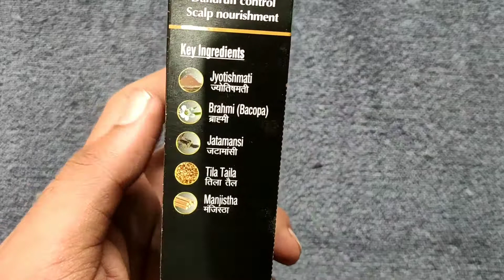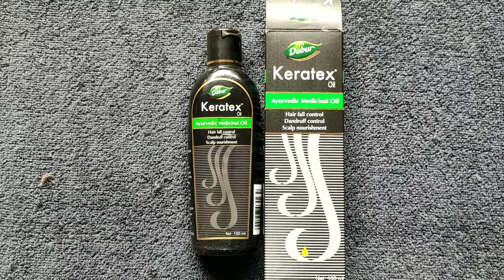Dabur Keratex Hair Oil Benefits & Uses | Hair Fall & Hair Growth Ayurvedic Oil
Dabur Keratex Hair Oil Benefits & Uses | Dabur Keratex Oil For Hair Fall & Hair Growth In Hindi

Dabur Keratex Oil Ayurvedic Medicinal Oil Reduces Hairfall, 100 Ml

Dabur Keratex Oil, 100 Ml (Pack Of 2)